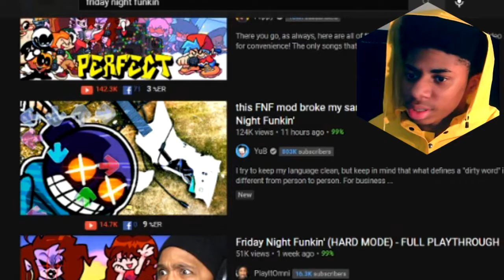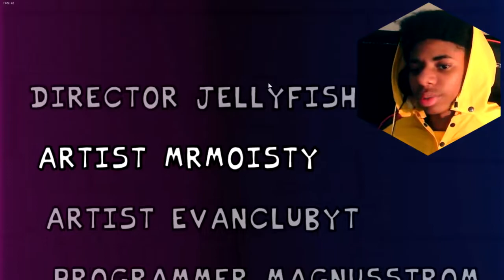Ok. NEO MOD IS THE GREATEST MOD Hands Down... lol | Friday Night Funkin NEO Mod Showcase [HARD]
Ok. I changed my Mind The Friday Night Funkin NEO MOD IS THE GREATEST MOD HANDS DOWN lol Today I hopped on Friday Night Funkin to play the NEW Friday Night Funkin' Neo Mod (It's not all that new lol). This mod is insane, crazy, and has some of the most FIRE and HARD beats I have seen yet on Friday Night Funkin' . They only had Friday Night Funkin Week 1, Friday Night Funkin Week 2, Friday Night Funkin Week 3, and Friday Night Funkin Week 4. But I know they will be adding more in the future for Friday Night Funkin Week 5 and Friday Night Funkin Week 6 with some more CRAZY BEATS. I spent a HECK of a long time editing this video trying to make it really special for you guys. So If you all could please LEAVE A LIKE and Subscribe :).I Played The Friday Night Funkin B Side Mod Last Week so go check that out if you already haven't ;) This is Part 8 of my Friday Night Funkin Mod Showcase / Friday Night Funkin Story Mode FridayNightFunkin Friday Night Funkin Mods Showcase

Hey, My Name is J Locky or Jamon which ever you prefer. I am a Gaming Content Creator, who enjoys being Funny with my videos and my friends to give you guys some Hilarious Funny Moments and Funny Fails. I used to be really into Computer s and in doing so got me interested in not only the physical aspects of Hardware and technology like AMD products. But also into Photoshop, Video Editing, and Gaming. I watched plentiful YouTubers and their Funny Videos growing up and grasped plentiful editing styles and they definitely improved my humor as I used to be a corny kid lol 😅. One YouTuber that I watched more than most though was Cory or Coryxkenshin. If you couldn't already tell I have my ways like him in my videos lol. I plan on becoming kid friendly and Family Friendly in the future like him that takes some time. But I am very passionate with my videos because I want every video to fit my vision of how I imagined them before creating it. And when making a video I always make sure it is something that I would enjoy before showing it to anyone else. :)

My PC Specs:
Motherboard: Older model 1155 Motherboard (Unnamed Brand)
Graphics Card: NVIDIA Geforce GTX 1650 (GDDR6)
CPU: Intel Core i7-3770 Processor